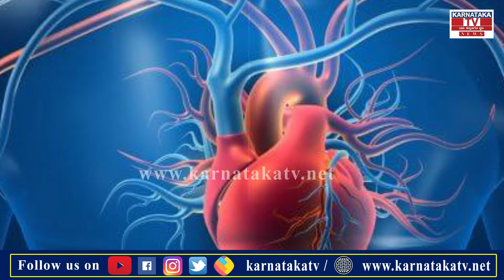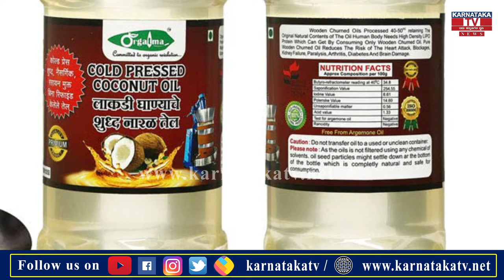Health Tips : ಯಾವ ಎಣ್ಣೆ ಸೇವಿಸಿದರೆ ಆರೋಗ್ಯಕ್ಕೆ ಒಳ್ಳೆಯದು | Karnataka News